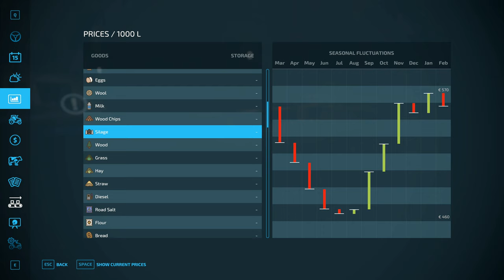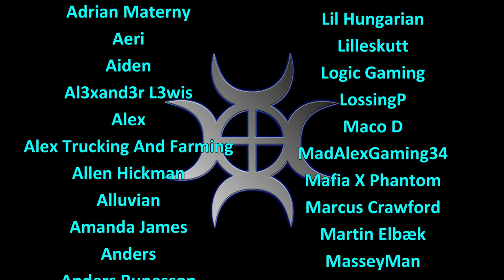Let's Play FS22, Risoux Forest #18: Working On Houses!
Risoux Forest is a place mostly untouched by man.  So we're going to build a whole town here!

Working on the gardens and decoration of a few of the houses, we need to get them looking nice before we can build any more!